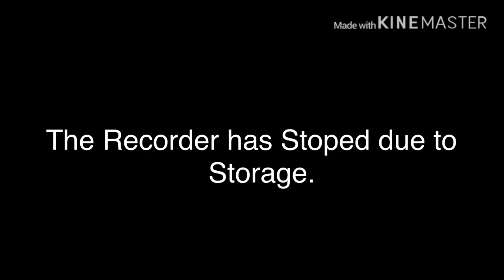MTA Some Railfanning At 36 Street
Note: I Don’t Have Enough Storage for More Railfan at 36 Street
So I Have to Delete Most Videos That are old
To Add Tumbnails. By Using Phonto app

Last Day Of R46 on The R Train At 36 Street

Forest Hills Bound (R) - R46
Astoria Bound (N) - R68A
86 Street Bound (N) - R46
Bay Ridge Bound (R) - R160 Half Cuomo Set & Coney Island Yard
Coney Island Bound (D) - R68